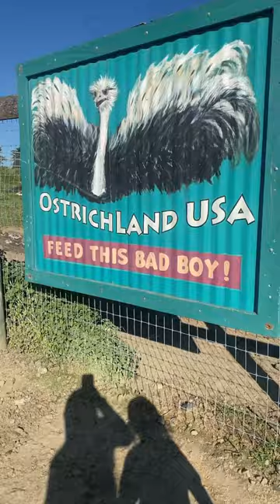Our trip to San Francisco | Ostriches and little Emu |Part 1